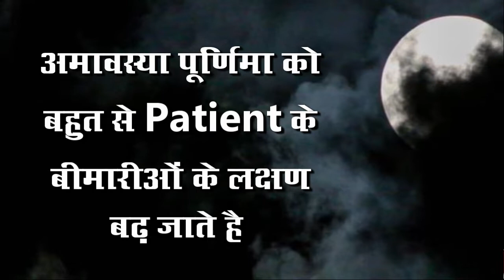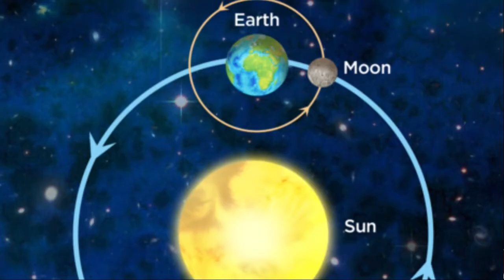अमावस्या और पूर्णिमा का Patient पर क्या असर होता है ? - Dr. Sahadeo Wankhade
- Hahnemannian Homoeopath
- Predictive Homoeopathy Follower
- DIRECTOR OF SADGURU HOMOEO HOSPITAL
DHMS, CCH (Shri janata Homeopathic Medical
College) Akola
- First Merit in Maharashtra Council
of Homeopathy
- ECPD Approved Course (The European
Center for Peace and Development of the
University for Peace Established by United Nations
in corporation with ICHM and Predictive
Homeopathy, Mumbai, India)
- CCPH(Certificate course in Predictive
Homeopathy)
- SCPH (Specialized course in Predictive
Homeopathy)
- SCPH PLUS

The top most homoeopathic physician in akola vidharbh maharashtra best results producing homoeopathic doctor teacher speaker and councellar
About Dr Sahadeo Wankhade
He is India's one of the leading greatest and finest homoeopathic practitioner who has leading experience of more than one lakhs treated cured and satisfied patients of multiple complicated  irreversible pathologies and life threatening diseases both acute and chronic cases.
He is 1st merit student in MCH and Graduate from United nations ECPD approved courses CCPH, SCPH,  and SCPH PLUS
He is successfully running SADGURU HOMOEO HOSPITAL with a out door patients and indoor patients facilities since 25 yrs with a result oriented patients

How to contact dr Sahadeo Wankhade
Send us a mail for online consultation

Just Dial :-
Practo :-